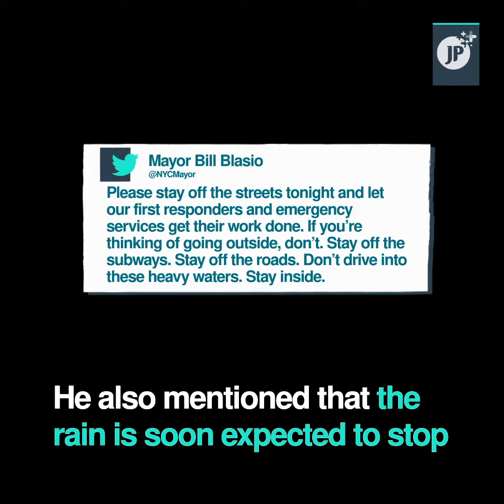New York devastated by flooding left over 22 death due to hurricane Ida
HURRICANE IDA / New York is devastated by historic flooding as city declares state of emergency.

The remnants of Hurricane Ida dumped ‘historic rain’ over New York City, with at least nine deaths linked to flooding in the region as basement apartments suddenly filled with water and freeways and boulevards turned into rivers, submerging cars.